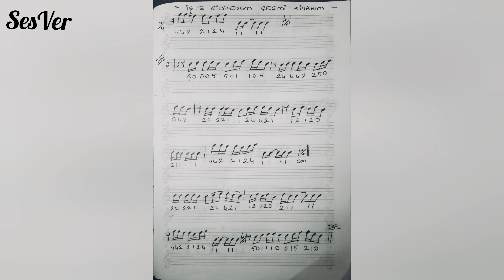İşte gidiyorum Çeşmi siyahım, basit, nota solfej bir arada, bağlamada sazda nasıl çalınır (sesver)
İşte gidiyorum çeşmi siyahım, bağlamada sazda nasıl çalınır nota solfej Mahzuni Şerif (sesver)

musical note, solfege, music, instrument,
مۇزىكا خاتىرىسى ، سولفا ، مۇزىكا ، چالغۇ
musiqi notu, solfege, musiqi, alət,
saz belligi, saz, gural,
Musiknote, Musik, Instrument,
Bağlama Çöğür Dombra İkitelli Tambura Tar Cura Bellik Mızrap Tezene Anonim enstrüman

es(üst boş tel) sol, sol, fa, fa, fa, mi, fa, sol,

es (üst boş tel) do, re, re,re,do,do,re,mi,mi,re,do,
es(üst boş tel)si, do, do, do, si, si, do, re, re,do,si
es, si, si, si, si, la, la, si, do, do, si, la,
es, la, si, la, si, sol, si, la, la, la, la
es, sol, sol, fa, fa, mi, fa, sol,

si, si, si, si, la, la, si, do, do, si, la,
la, si, la, si, sol, si, la, la  la, la

do, re, mi, mi, re, re, mi, fa, fa, mi, re
es, do, re, re, re, do, do, re, mi, mi, re, do
es, si, do, do, do, si, si, do, re, re, do, si,
si, si, si, si, la, la, la, si, do, si, la